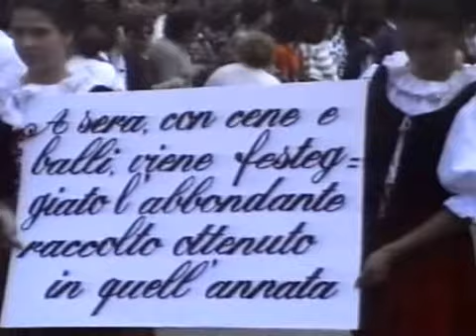6° Palio dei Canti del Pinocchio - 1989 - La sfilata